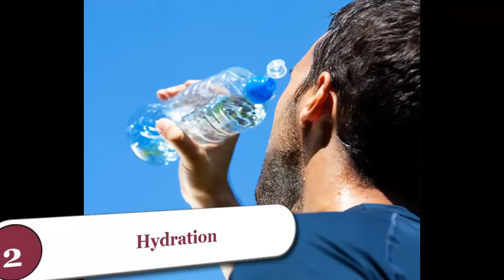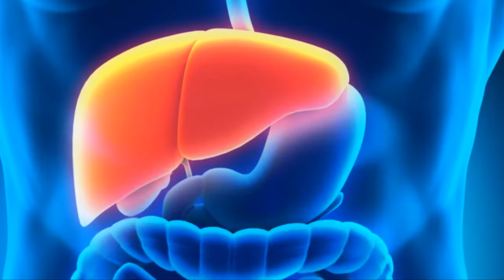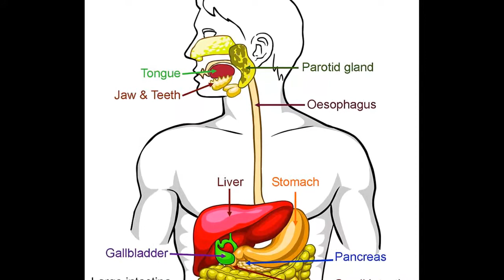8 Health Benefit Of Alevera Juice "aloe vera juice weight loss"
8 health benefit of alevera juice || How To Use alevera juice ?

8 health benefit of alevera juice - In this post, we will be discussing the various benefits of Aloe Vera juice, also known as 'Ghritkumari Saar' in Hindi

This is a list of the benefits of aloe vera: Contains healthy plant compounds

8 health benefits of aloe vera juice.

HEALTH BENEFITS OF ALOE VERA JUICE 3 days ago - Aloe Vera juice benefits are endless, making it the latest craze to take over the health and beauty world
Discover the benefits of Aloe Vera for skin Aloe vera is a plant species of the genus Aloe 8 Amazing Health Benefits Of Aloe Vera Juice Size: 6 Aloe vera plant benefits have been heralded worldwide for its ability to ease pain and heal wounds for centuries
Aloe Vera skin benefits for beautiful, luminous skin, explored on the Works with Water blog
Discover many of the numerous health benefits of aloe vera juice as well as a delicious recipe for making your own tasty aloe beverage

 Please, send me information how to use aloe vera for the hitching and lost of hair
One aloe vera plant use is to relieve pain caused by burns or sunburns  how to use aloe vera on face for pimples in hindi (136); aloe vera uses in hindi (131); aloe vera medicinal uses in hindi (128); aloe vera benefits in hindi (125)

If you choose an Aloe Vera weight loss or 'detox' program and stick to it, you will probably lose weight The many aloe vera benefits are well-known, which is why it has earned a permanent place in household Aloe vera juice benefits – How to make it Aloe vera Juice | 8 Reasons drink aloe vera juice Health Risks and Benefits of Taking Aloe Vera Juice Internally
Holland & Barrett Aloe Vera Gel is a Bio Active Skin Treatment which helps to soothe, moisturise and soften dry skin

To aaiye jante hai aise anmol Aloe Vera Juice Benefits in Hindi
What are the health benefits of drinking aloe vera juice amazing top 8 health benefits of aloe vera juice!
8 health benefits of aloe vera will make you want to rush out and buy a plant asap.
8 health benefits of aloe vera.

the health benefits of aloe vera gel and juice.

31 benefits of aloe vera juice for health. It's time to get to know the endless benefits of Aloe Vera Juice

 In this article, I'll share with you the top 12 benefits of aloe vera 8 amazing health benefits of aloe vera juice.

There are a great deal of health benefits of aloe vera juice

 There are a wide variety aloe vera juice benefits

11 Benefits of Aloe Vera for Skin and Hair

Aloe Vera is a very oldest plant which provides many amazing benefits for skin, health, weight loss and more
8 Amazing Health Benefits Of Aloe Vera Juice Size: 9 Buy Aloe Vera Weight Loss on Amazon